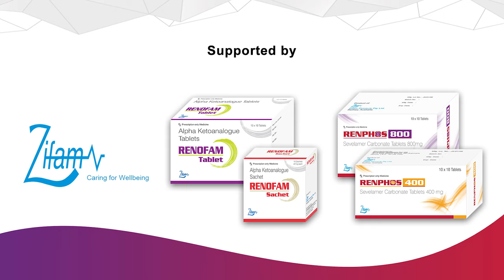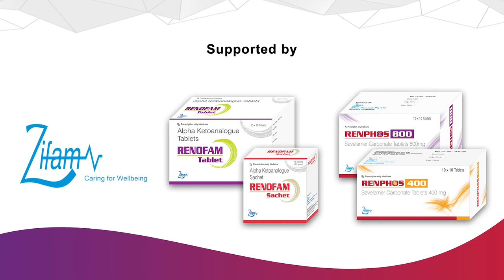𝗤 & 𝗔 𝗦𝗲𝘀𝘀𝗶𝗼𝗻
"𝟮𝟬𝟮𝟯 𝗨𝗽𝗱𝗮𝘁𝗲 𝗼𝗻 𝗠𝗮𝗻𝗮𝗴𝗲𝗺𝗲𝗻𝘁 𝗼𝗳 𝗗𝗞𝗗 : 𝗘𝗻𝗱𝗼𝗰𝗿𝗶𝗻𝗼𝗹𝗼𝗴𝗶𝘀𝘁𝘀' 𝗣𝗲𝗿𝘀𝗽𝗲𝗰𝘁𝗶𝘃𝗲"

💊This Academic Program is Organized by 𝗠𝘆𝗮𝗻𝗺𝗮𝗿 𝗗𝗶𝗮𝗯𝗲𝘁𝗲𝘀 𝗔𝘀𝘀𝗼𝗰𝗶𝗮𝘁𝗶𝗼𝗻 𝗠𝗠𝗗𝗔 & 𝗠𝘆𝗮𝗻𝗺𝗮𝗿 𝗦𝗼𝗰𝗶𝗲𝘁𝘆 𝗼𝗳 𝗘𝗻𝗱𝗼𝗰𝗿𝗶𝗻𝗼𝗹𝗼𝗴𝘆 & 𝗠𝗲𝘁𝗮𝗯𝗼𝗹𝗶𝘀𝗺 𝗠𝗦𝗘𝗠 and proudly supported by 𝗥𝗘𝗡𝗢𝗙𝗔𝗠 (𝗔𝗹𝗽𝗵𝗮 𝗞𝗲𝘁𝗼𝗮𝗻𝗮𝗹𝗼𝗴𝘂𝗲) & 𝗥𝗘𝗡𝗣𝗛𝗢𝗦 (𝗦𝗲𝘃𝗲𝗹𝗮𝗺𝗲𝗿 𝗖𝗮𝗿𝗯𝗼𝗻𝗮𝘁𝗲 𝗧𝗮𝗯𝗹𝗲𝘁𝘀).